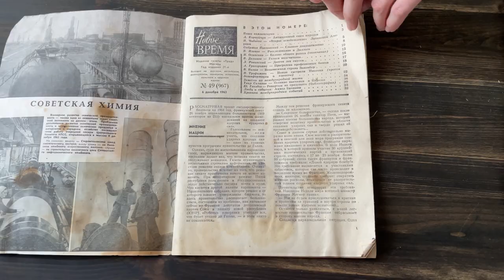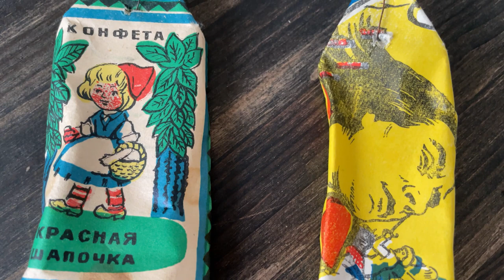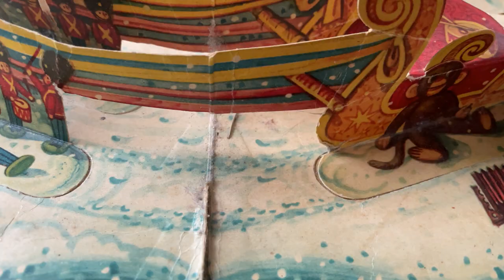Старые елочные игрушки из СССР. Вспомнила свое детство! | new year ussr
Как жили в СССР? Я не знаю, ведь я родилась в 1991. Но в нашем доме было много старых вещей из СССР: старинные елочные игрушки, советская посуда и советская мебель.

Поэтому я смотрю на эти предметы и вспоминаю свое детство. Уверена, и у вас они вызовут приятные воспоминания!